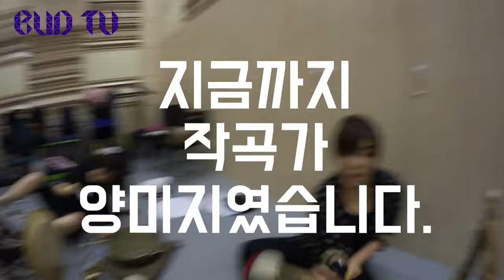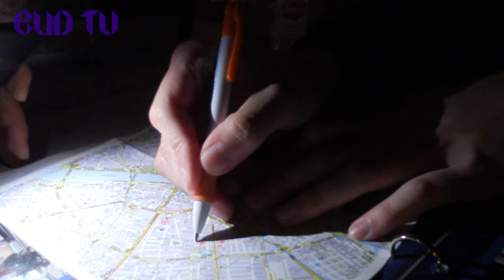[BUD TV] DUO BUD(듀오벗)_Hungary Budapest_Ep.2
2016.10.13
' Budapest Ritmo '
CAFe Budapest Contemporary Arts Festival
Hangveto